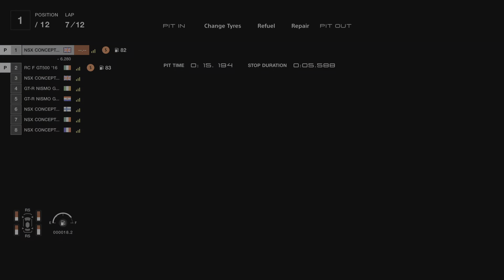Gran Turismo 7 race c W